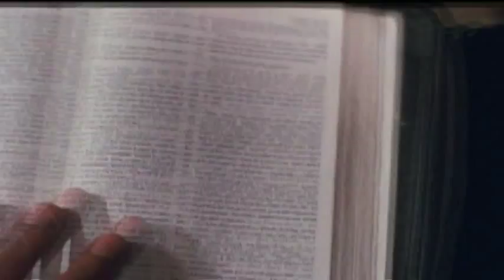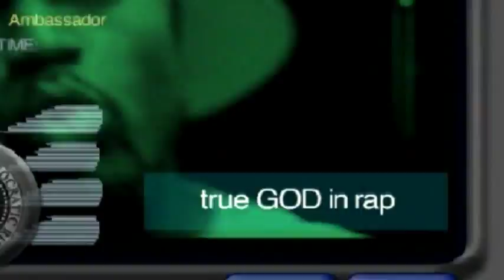Cross Movement When I Flow